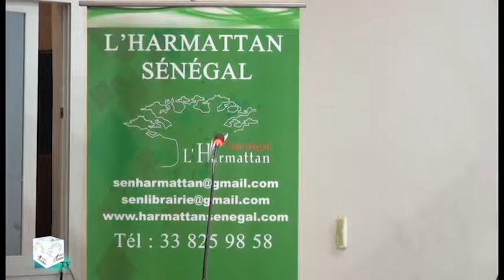DÉDICACE DU LIVRE SERMENT DE MÉDECIN - Roman - Moustapha Diop android pad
SERMENT DE MÉDECIN
Roman
Moustapha Diop
Harmattan Sénégal
LITTÉRATURE ROMANS, NOUVELLES AFRIQUE SUBSAHARIENNE Sénégal

Yamar, un jeune médecin, accepte de s'engager avec une ONG pour un poste très déshérité. Il finit par se rendre compte qu'en dépit de ses efforts immenses, "soigner" ce peuple, dont le corps est infecté par une nouvelle pathologie (l'Ailleurs) qui résiste aux thérapies, est loin d'être simple...Le toubib décide alors d'aller chercher la racine miraculeuse en explorant les connaissances médicales traditionnelles aidé par Ndiloame, un marabout assez iconoclaste...

Titulaire d'un CAE-CEM de l'Ecole normale supérieure de Dakar, Moustapha Diop enseigne depuis 2003 au CEM de Thiaroye 44 dans la banlieue de Dakar.